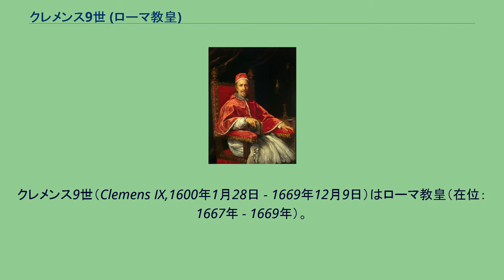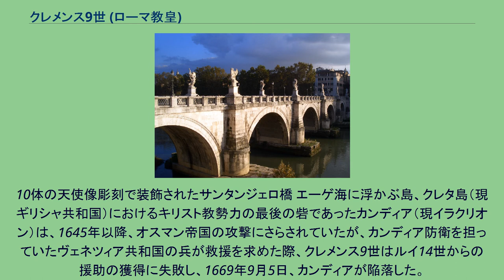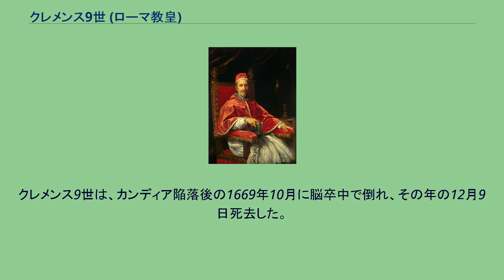クレメンス9世 (ローマ教皇)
クレメンス9世（Clemens IX,1600年1月28日 - 1669年12月9日）はローマ教皇（在位：1667年 - 1669年）。
本名はジュリオ・ロスピリオッシ（Giulio Rospigliosi）。
トスカーナの出身で、ピストイアの貴族の家系に生まれた。
学識豊かな教皇であったウルバヌス8世の周囲に集まった文人のひとりである。
彼はオペラの台本作者でもあり、宗教オペラの様式を創出し、初めての喜歌劇（コミック・オペラ）『苦しむものに幸いあれ』は1639年2月27日に初演されたが、その他にも、最初期のコミック・オペラの台本を何本か手がけている。
若くしてウルバヌス8世とその生家のバルベリーニ家に気に入られ、ローマ総督、教皇使節や国務長官などを歴任して、1657年に枢機卿に昇進した。
教皇就任は1667年のことである。
その短い在位期間中、前代のアレクサンデル7世とは異なり、スペインとの友好関係を維持しながらフランスともある程度うまく付き合うよう心がけ、長年の悪習であったローマ教皇庁の親族登用主義の廃止に取り組み、ジャンセニスム論争にとりあえずの決着をもたらした。
アレクサンデル7世の時代に起こった教皇軍とフランス人大使を巻き込んだ騒動で、フランス国王ルイ14世（太陽王）は、ローマ教皇庁に対して謝罪を要求し、教皇軍の兵士の罪を忘れないための記念碑を建造させたが、クレメンス9世はその碑の撤去に成功した。
しかし、ガリカニスムの問題や修道女への対応をめぐってフランス司教団とローマ教皇庁との間に亀裂が生じており、この問題が後に長く尾を引くことになった。
ルイ14世は、このように自国の教会問題については自ら指示を出すという姿勢を変えず、ヨーロッパにおけるフランス優位の情勢もあって教皇の世俗支配は弱体化を余儀なくされた。
10体の天使像彫刻で装飾されたサンタンジェロ橋 エーゲ海に浮かぶ島、クレタ島（現ギリシャ共和国）におけるキリスト教勢力の最後の砦であったカンディア（現イラクリオン）は、1645年以降、オスマン帝国の攻撃にさらされていたが、カンディア防衛を担っていたヴェネツィア共和国の兵が救援を求めた際、クレメンス9世はルイ14世からの援助の獲得に失敗し、1669年9月5日、カンディアが陥落した。
文化面では、バロック芸術の大家で旧友のジャン・ロレンツォ・ベルニーニにサンタンジェロ橋の装飾を依頼しており、橋はベルニーニ自作の2体ふくむ10体の天使像の彫刻で飾られている。
クレメンス9世は、カンディア陥落後の1669年10月に脳卒中で倒れ、その年の12月9日死去した。